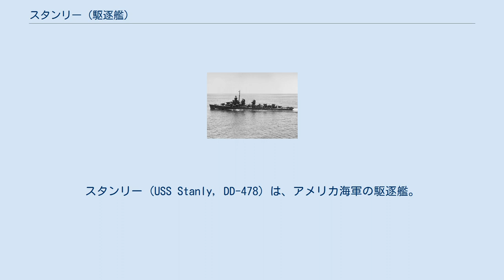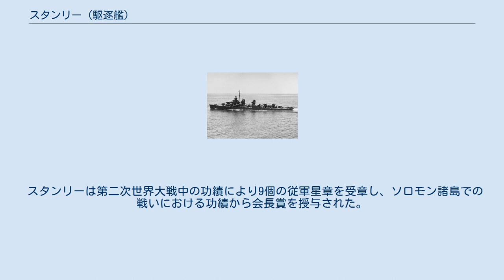スタンリー (駆逐艦)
スタンリー (USS Stanly, DD-478) は、アメリカ海軍の駆逐艦。
 艦名はファビアス・スタンリー少将にちなむ。
 1941年9月15日にチャールストン海軍工廠にて起工、1942年5月2日に進水、1942年10月15日にジェームズ・M・ロビンソン少佐指揮下にて就役した。
 試運転のためサムター要塞を通過し、キューバ沖へ航行した。
1943年1月7日にチャールストンに戻り、2月28日まで東海岸及びグアンタナモ湾にて行動した。
その後デラウェア湾に向かい、軽巡洋艦サンタフェと合流、パナマ運河を通過し、3月22日に真珠湾に入港し、潜水艦哨戒、演習、護送船団の護衛を行った。
5月14日、西へ向かう船団の護衛に就き、ニューカレドニアのヌメアに入港した。
 3か月間ヌメアにて護衛任務に従事し、護送船団と共にエスピリトゥサント島へ航行した後、駆逐艦チャールズオースバーン、クラクストンおよびダイソンと共にソロモン諸島に向かい、8月27日までガダルカナル島北東の海域にて哨戒を行った。
スタンリーは9月13日にヌメアに戻り、機関の修理及び補給を行った。
 10月はフロリダ島からソロモン諸島の様々な島への護送船団を護衛し、10月末に第39任務部隊に加わった。
部隊がブカ島を攻撃している間、日本海軍の高速魚雷艇を撃退した。
その夜遅く、スタンリーは残りの機動部隊に加わり、ブーゲンビル島南の島々を砲撃し、エンプレス・オーガスタ湾を北上した。
 11月1日遅く、第39任務部隊は日本軍の地上部隊を目撃したが、エンプレス・オーガスタ湾を出港する翌日未明まで交戦は出来なかった。
11月2日の02:30のレーダー探査により日本軍を補足し、スタンリーは他の3隻の駆逐艦と共に雷撃を行った。
 アーロン・S・メリル少将の巡洋艦がその後の戦闘の主役となったが、スタンリーを含むアーレイ・バーク大佐のリトル・ビーバーズは砲撃により駆逐艦初風撃沈に貢献した。
ブーゲンビル島沖海戦では他にも日本海軍の軽巡洋艦川内が撃沈された。
大森仙太郎少将はタロキナ岬への上陸作戦を達成出来ずに北方に後退した。
夜明けに米軍の艦は数隻の輸送船と合流するため移動した。
途中、第39任務部隊はラバウルからの100機の襲撃を撃退し、翌日にツラギ島の港に到着した。
 1943年11月から12月にかけて、スタンリーはニューヘブリディーズ諸島およびソロモン諸島にて行動した。
11月16日、コンヴァースと共に日本の潜水艦を砲撃し、恐らく撃沈した。
12月24日にはマサンゴン島を砲撃し、演習のためソロモン諸島から出港した。
 1944年1月29日、演習を終えソロモン諸島に戻り、哨戒、火力支援および護送船団の護衛に従事した。
3月24日から30日にかけて、スタンリーはパラオ諸島への航空攻撃を行う第58任務部隊の空母を護衛した。
4月30日までマジュロにて修理を行い、5月までマジュロ周辺の作戦と演習に費やした。
6月3日から8日まで、重巡洋艦インディアナポリスと共にマジュロからクェゼリン環礁、エニウェトク環礁への航路を維持し、その後第58任務部隊に再び加わった。
 第58任務部隊は6月11日にマリアナ諸島への空襲を開始し、スタンリーは空母の護衛に就いた。
6月15日と16日に第58.4任務群が小笠原群島の硫黄島および父島へ航空攻撃を行った際にも、スタンリーは空母の護衛に就いた。
18日、第58.4任務群は第58任務部隊と合流、6月20日にグアム島とロタ島の砲撃に参加し、2日後、サイパン島へ向かい米軍の防衛と支援を行った。
7月3日までサイパンの海域を哨戒した後、第58.4任務群はエニウェトク環礁へ後退した。
スタンリーは7月18日にマリアナ諸島に戻り空母を護衛し、その後米国への帰投を命じられた。
 エニウェトク環礁、真珠湾を経由し、8月17日にサンフランシスコのベスレヘム造船所に入った。
9月をオーバーホールに費やし、10月初旬に試運転が行われた。
10月18日に真珠湾に戻り、11月10日にウルシー環礁に向かって出航し、11日後到着した。
スタンリーは11月の残りと12月初週までウルシー環礁に留まり、その後フィリピンへ航行、12月11日にレイテ湾に到着した。
1944年の残りの期間はサンペドロ湾での任務にあたった。
 1945年1月4日、チャールズオースバーン、フート、コンヴァース、スタレットと共にサンペドロ湾から出撃し、ルソン島北部への...